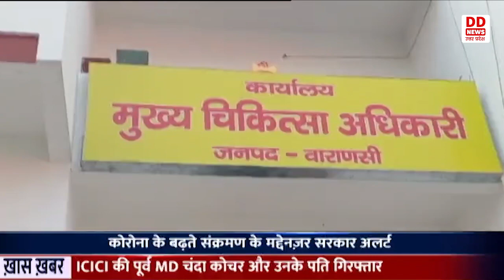VARANASI में COVID -19 से बचाव के लिए तैयारियां शुरु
नए वैरीएंट के चाइना में तेजी से प्रसार और लोगों के मृत्यु को देखते हुए वाराणसी में केंद्र सरकार के निर्देशानुसार पूर्ण तैयारी कर ली गई है। जागरूकता के लिए स्वास्थ्य विभाग के तरफ से सभी अस्पतालों के ऑक्सीजन प्लांट्स को पूर्ण रूप से तैयार कर चालू कर दिया गया है। अस्पतालों में वार्ड, बेड और दवा इत्यादि की उपलब्धता की व्यवस्था दुरुस्त कर दी गई है। जिले में सरकारी अस्पतालों के अलावा बीएचयू तथा अन्य बड़े-बड़े संस्थान भी इस संबंध में तैयारी किए हुए हैं। दवा की उपलब्धता एंबुलेंस स्ट्रेचर इत्यादि सभी जगहों पर पर्याप्त मात्रा में तैयार कर दिए गए हैं इसके अलावा स्कूल कॉलेज और सभी जगह पर कोविड-19 प्रोटोकॉल के लिए निर्देश जारी कर दिए गए हैं। शहर में जगह-जगह लगे डिजिटल बोर्डों पर सूचनाएं प्रसारित कर लोगों को कोविड नियमों के पालन के लिए जागरुक किया जा रहा है।